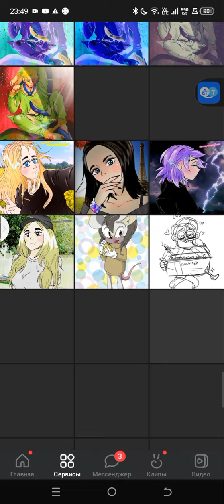рисунки давние(очень) и относительно